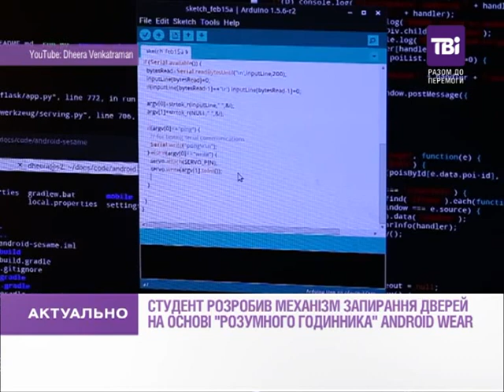Студент розробив механізм запирання дверей на основі «розумного годинника» Android Wear